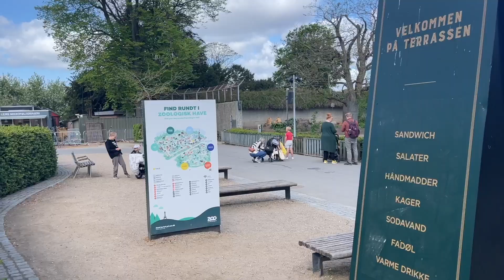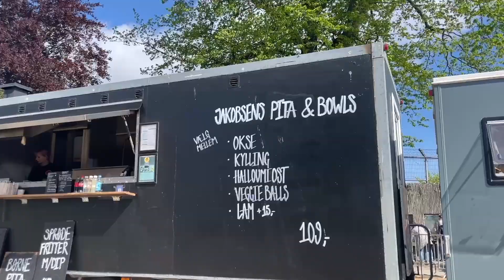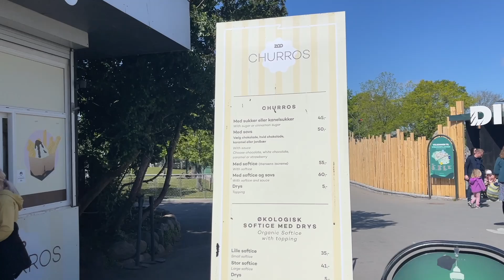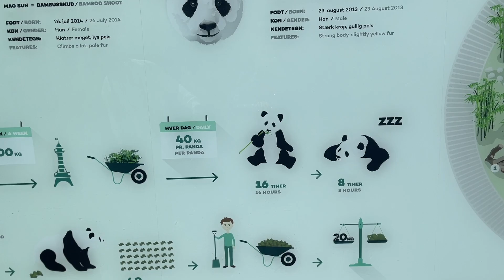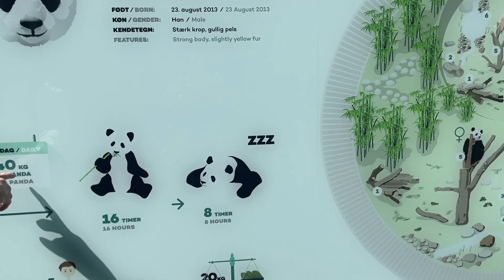Kolik stojí obědvat s pandou?👀 Výlet do Kodaňské ZOO👟🦘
Ahojkyyy, dneska s námi jedete vyletovat do Dánska, přesněji řečeno do Kodaně🇩🇰
A úplně konkrétně do ZOO! Bavte se a děkuju, že jste s námi!

Spojme se 👇🏼